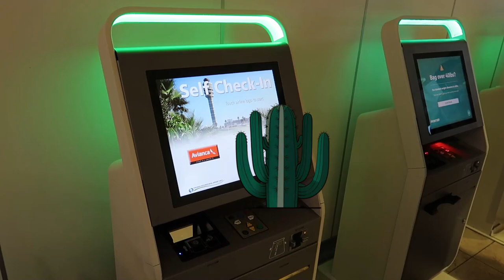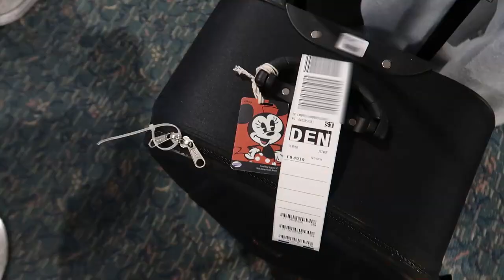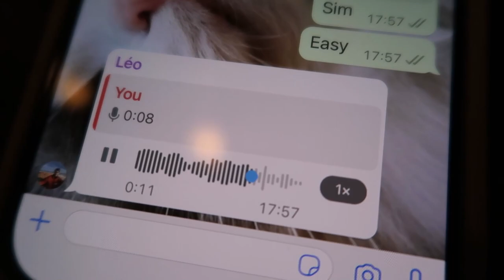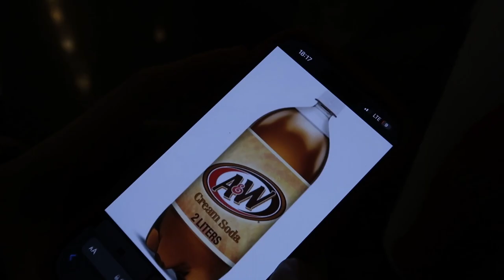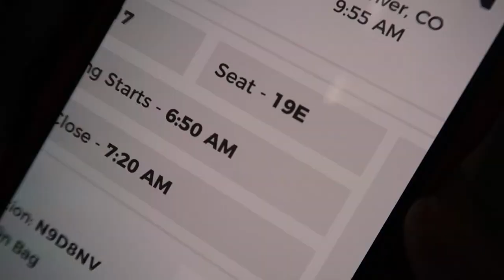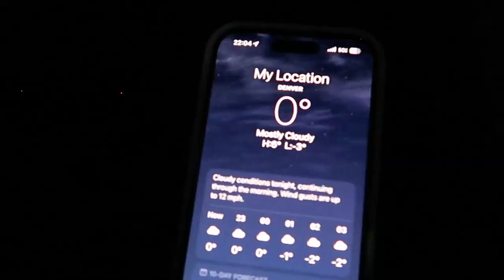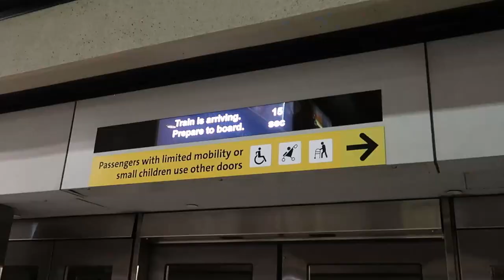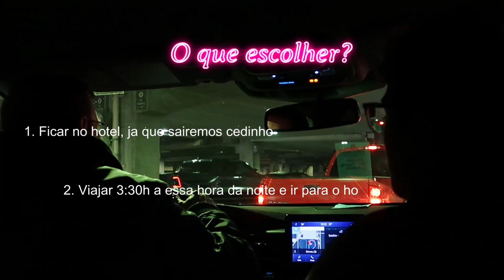#1 MINI FERIAS: INDO PARA AS MONTANHAS E O DESERTO NOS EUA - Lares e Lugares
Depois de finalmente conseguirmos uma folga, a Bella e eu fomos encontrar os meninos, que ja tinha comecado as ferias, la em Denver, no Colorado.
Esse video e o #1 da serie que vai mostrar a viagem para as montanhas e para o deserto nos EUA, passando por Aspen, Vail, Phoenix e o maravilhoso Grand Canyon!